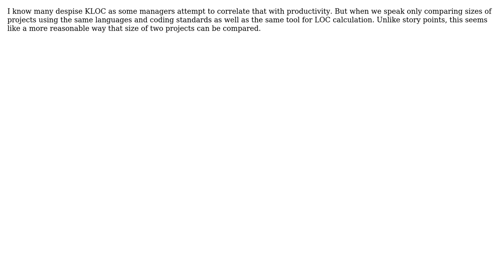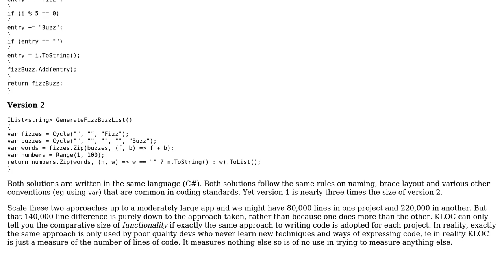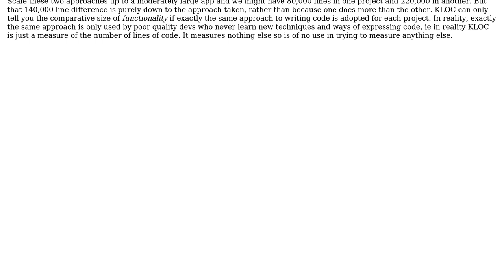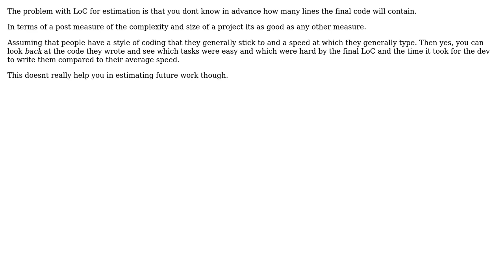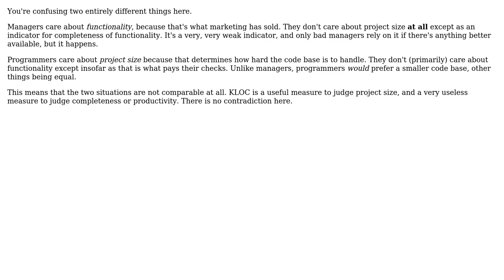Software Engineering: Is using KLOC just to normalize size of projects still bad? (4 Solutions!!)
Software Engineering: Is using KLOC just to normalize size of projects still bad?

With thanks & praise to God, and with thanks to the many people who have made this project possible! | Content (except music & images) licensed under CC BY-SA | Music | Images & others | With thanks to user Kilian Foth user John V user Ewan user David Arno user Christophe and the Stack Exchange Network Trademarks are property of their respective owners. You are responsible for your own actions.